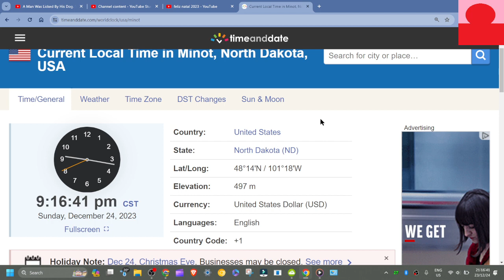Christmas Officially Starts In About 3 Hours!